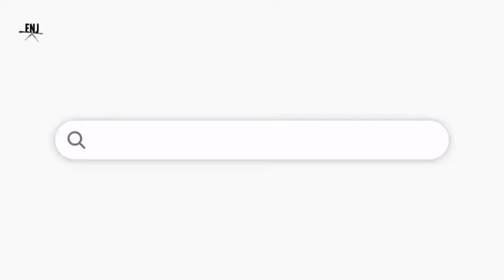Curso digital de gestão de academias de lutas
VOCÊ GOSTA DE FICAR PARA TRÁS ?💭Segundo Joseph LeDoux, a ansiedade se diferencia do medo pela ausência de um estímulo externo que produz a reação - a ansiedade provém do nosso íntimo; o medo do mundo externo. 🥋O judoca passou a vida inteira enfrentando os problemas de frente, por isso continue se especializando e dias melhores virão.PS- 🌎Projeto sensei 2020, uma iniciativa Escola Nacional de Judô e Associação dos Judocas do Brasil.
▶️ Curso de Gestão de Academias de Esp. Combate gratuito até 30/04/20
O Fuji é um Sistema de Gestão para Academias de Esportes de Combate. É a solução completa para controlar e organizar sua academia. 🤼
➡Controle Financeiro;
➡Controle de Graduações;
➡Gerenciamento de Turmas;
➡Cursos e Treinamentos para aproveitar o máximo que a ferramenta por lhe oferecer!Sua Academia ainda mais Organizada e Completa, clique aqui e saiba mais! ▶️ Teste gratuito por 7 dias Sistema de Gestão de Academias de Esportes de Combate